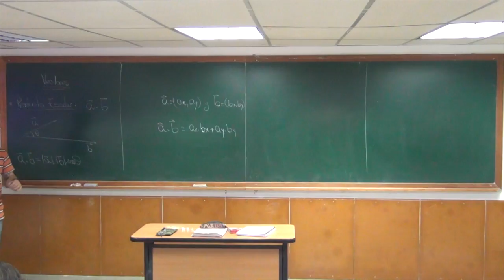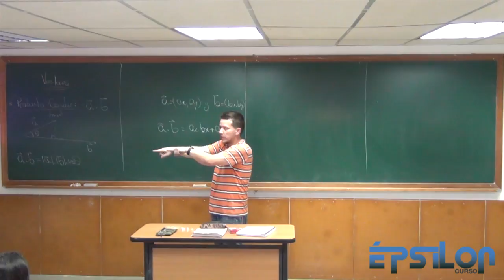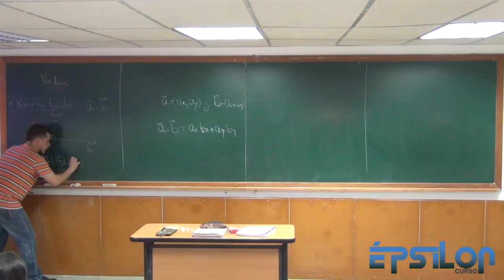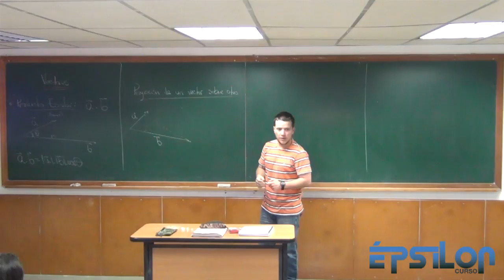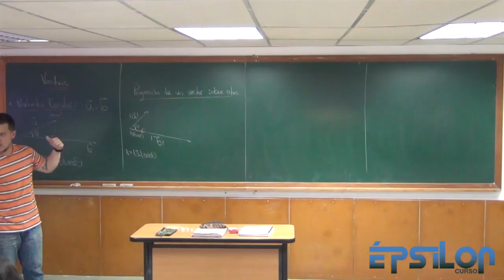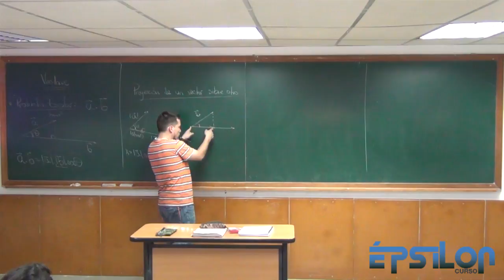Proyección de un Vector sobre otro Vector